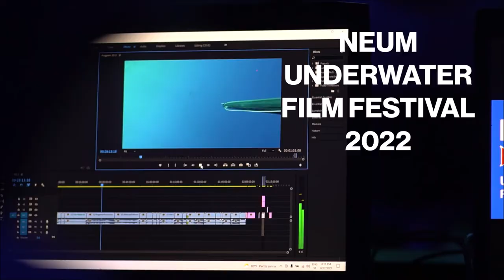NEUM UNDERWATER FILM FESTIVAL 2022 trailer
Neum underwater film festival trailer for 2022 event, 19th and 20th of August in Neum. We connect world's underwater artists.